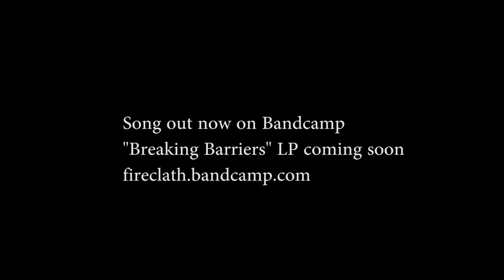G-Mac - Million Pound (OFFICIAL VIDEO CLIP) SEPT 2013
"Woodyard Riddim" Produced by Fireclath Sound
Watch out for the upcoming G-Mac Album "BREAKING BARRIERS" produced by Fireclath
Camera: Eliot, Video Cut: Ruffian Rugged, thx to Thomas Schwarz, Mic Blak, Druzba people & last but not least the ladys